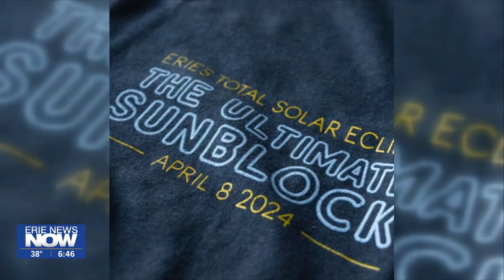Erie Apparel Launches Eclipse MErch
As you plan for the big day on April 8, what are you going to wear? Erie Apparel has created t-shirts, hoodies and more that are intended to make this last total solar eclipse until 2044 even more memorable.